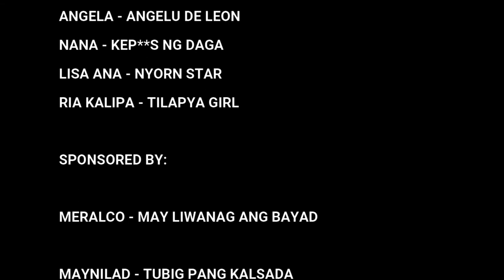YEAR 2020 PART 2 - MIKAELLISE